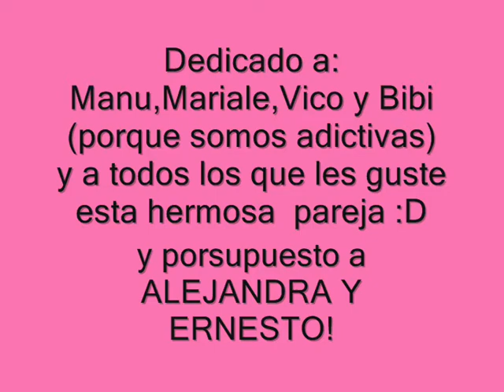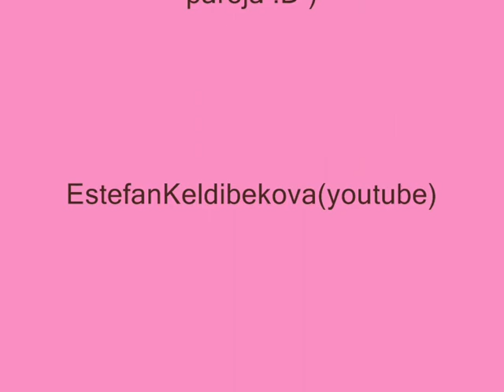Alejandra Borrero y Ernesto Calzadilla Paz & Aguirre Cuando estoy junto a ti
Espero que les guste este video que hice con las escenas de amor en custodia colombia :D